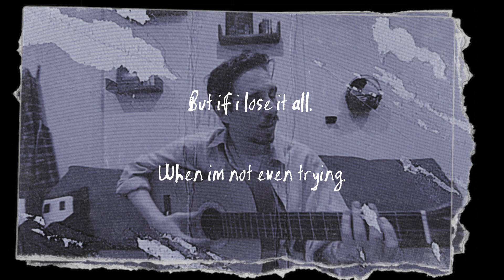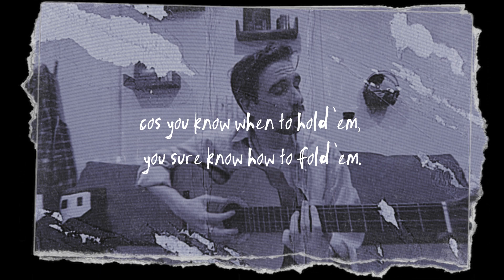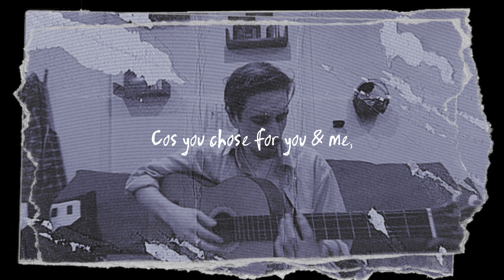Lose It All (Lyric Visualiser)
'Overthinking Everything' EP coming soon...